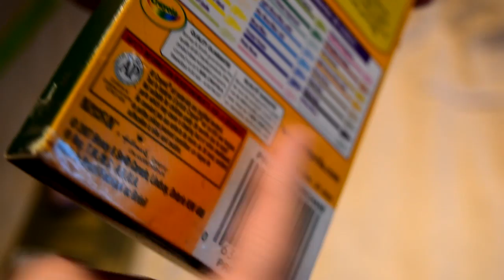Back to school Venonat backpack charm diy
Back to school project

I decided to do a different take on a cute fluffy Pokémon called Venonat. In this video I explain how I did it and also what supplies you may need to construct it.

I am also on Snapchat (please start a convo or something for sure):
My profile name is taoc2016

You may like to watch any of these other videos I created :) I hope you find something in there you may enjoy :)

Is there anything you would like me to record? If you would like a copy of a picture or any other news you can visit; The adventures of CeCe (TAOC) on Facebook. I like to keep things spicy on the Facebook page, to keep in the loop follow and like The adventures of CeCe (TAOC), share the art you have created on there as well, from using my tutorials. I would love to share with all our TAOC friends :)

Also all other music was found from Soundcloud by very talented artists.